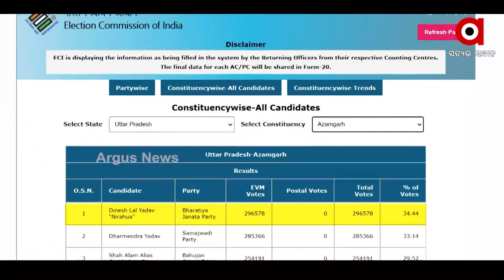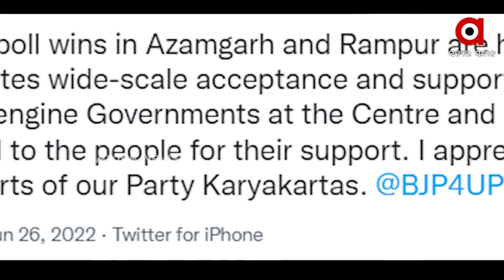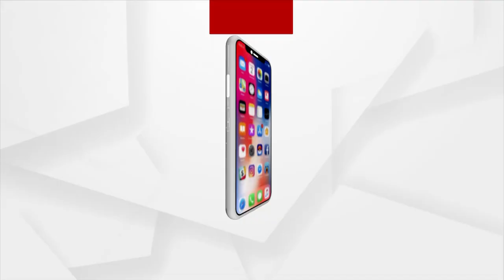ଉତ୍ତରପ୍ରଦେଶର ଉପନିର୍ବାଚନରେ ସାଇକେଲ୍ ପଙ୍କଚର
ଲୋକସଭା ନିର୍ବାଚନ ପାଖେଇ ଆସୁଥିବା ବେଳେ ବିବାଦ ବି ବଢୁଛି ଆଉ ତା ଭିତରେ ଜନମତ ବି ଆସୁଛି ସାମ୍ନାକୁ । ବିଧାନସଭା ନିର୍ବାଚନରେ ବଡ଼ ସଫଳତା ପରେ ଉତ୍ତର ପ୍ରଦେଶର ଉପନିର୍ବାଚନର ୨ ଲୋକସଭା ଆସନରେ ବି କମାଲ କରିଛି। ସମାଜବାଦୀ ପାର୍ଟିର ଗଡ଼ ଆଜମଗଡ଼ ଦଖଲ କରିଛି ବିଜେପି।